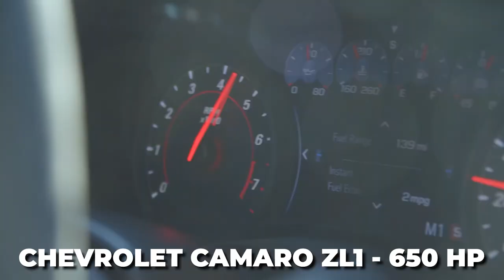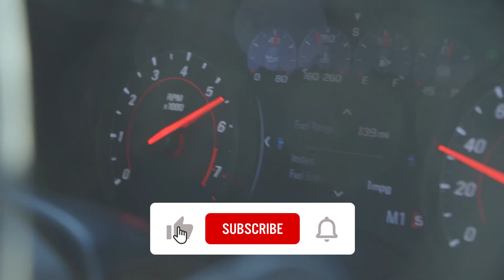Muscle Cars 101: Everything You Need To Know About Muscle Cars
In this video, we will go through the history of muscle cars, how it started and how it got more advanced and powerful through time, thus becoming an iconic cars that a lot of people love, especially americans.

Timecodes
0:00 - Intro
0:30 - What are Muscle Cars?
2:30 - How Did it Start?
3:52 - Other Similar Car Cultures
5:11 - The Pontiac GTO
5:38 - The Ford Mustang
6:17 - The Chevrolet Camaro
7:09 - The Dodge Challenger
8:17 - Muscle Car Rivalry
9:58 - Muscle Car Community
11:19 - Some Fewer Known Muscle Cars
12:08 - The Birth of Electric Muscle Cars
13:21 - Conclusion